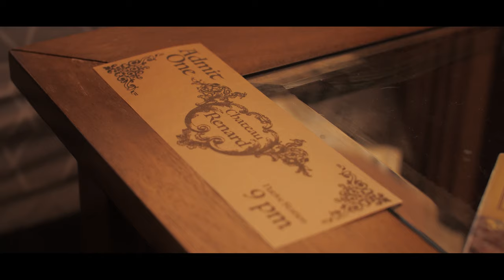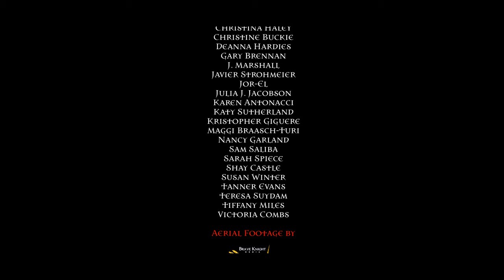Native Station - Breckenridge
New video from Native Station entitled, "Breckenridge” from our debut album, “Morningstar Drive.”